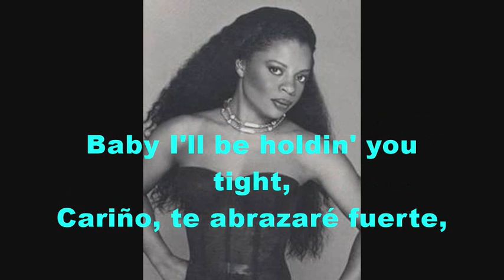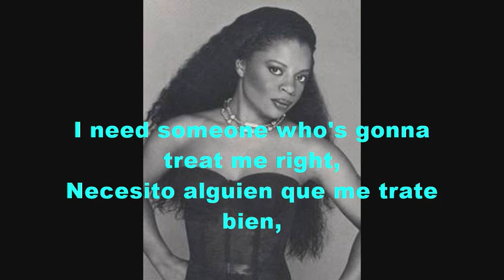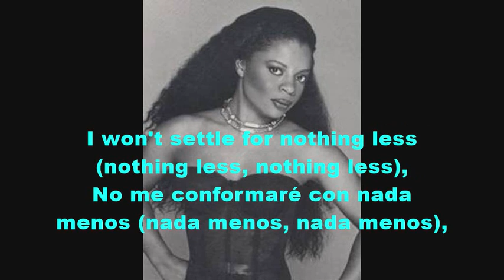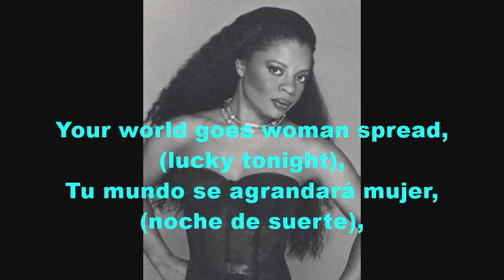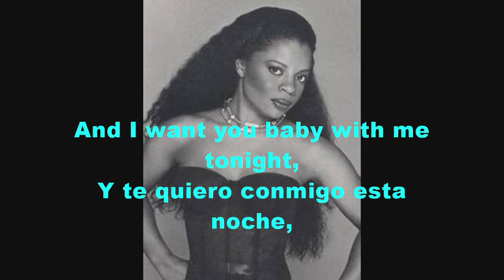Sarah Dash Lucky tonight Subtitulado Español Deejay Lovemaker